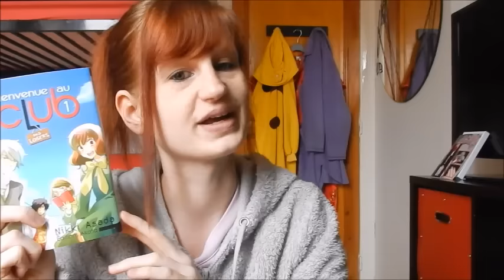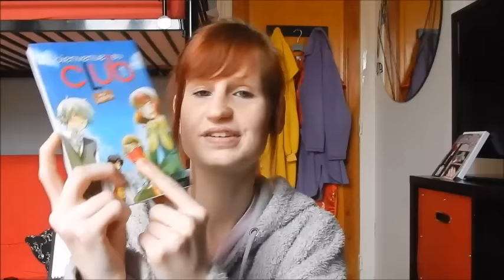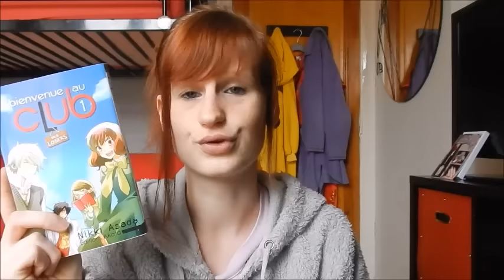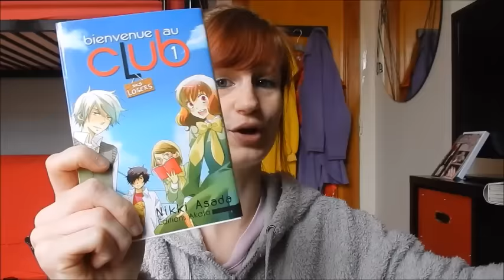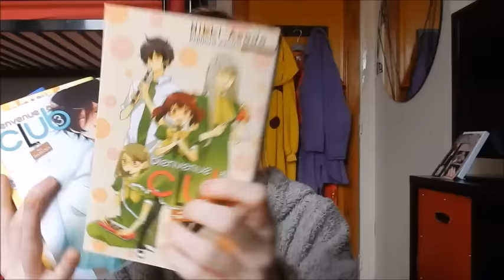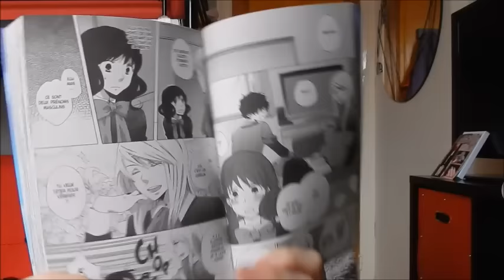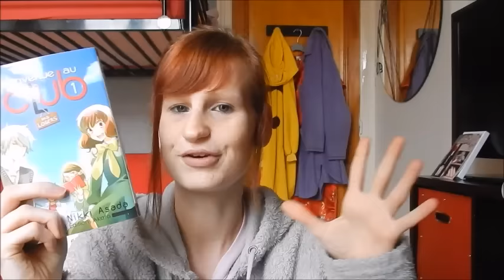Akata / Bienvenue Au Club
Bonjour à tous ont se retrouve pour une nouvelle vidéo , un partenariat avec la maison d'édition Akata . Je vais vous présenter bienvenue au club de Nikki Asada .